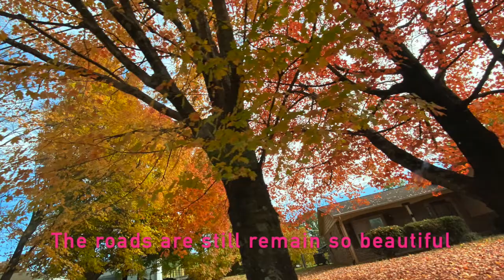Shiplap in the room day 4. ติดตั้งไม้สนในห้อง เป็นวันที่ 4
วันที่สี่แล้วที่เราไปติดตั้งไม้สนในบ้านให้ลูกค้า ไม้ที่สวยงาม มีตาไม้ชัดเจน เหมาะสำหรับงานภายใน
Mo'sHandyManService. ShiplapInstallation.
ชีวิตหลังเกษียณที่แสนเป็นสุข สงบ และพอเพียง